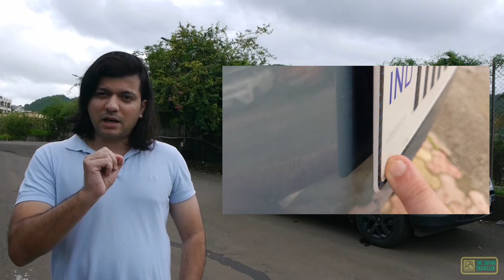Q&A After 3500 KMs Ownership | New Tata Safari 2022 XZA plus | Adventure Persona | Customer Review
The club of all New Tata Safari Owners and Fans of the car feel free to join the group to know more about experiences from the owners. You can share your trips, journeys and adventures in your travels.

In this Video, Topics of questions covered:

00:23 Mileage & Fuel Efficiency
02:01 Service Experience
03:44 Number of Keys given by the Showroom
04:02 Steering Feedback
06:01 Ceramic Coating results after few weeks
07:57 Fit & Finishing of the car
10:05 Chrome fittings on Adventure Persona
11:09 Absence of 4X4
11:51 Sunroof quality & experience
14:08 A/C Air Conditioning Performance
14:57 Innova Crysta VS Alcazar VS Tata Safari
17:30 Color options for New Tata Safari 2021
19:02 Suspension
19:39 Display Flickering in my videos
20:08 Infotainment Display Size
20:53 Noise and Soundproofing NVH level
21:11 Telegram App Channel - The Safari Travellers of India

A lot of viewers have asked me many questions on Tata Safari 2022 XZA plus. After more than 3 months of ownership and 3500 KMs, I decided to pick the most frequently asked questions and make a video on the same.

Hope this video answers a lot of questions about the car for the viewers of this channel. New Video on Tata Safari Gold Edition launch is out.